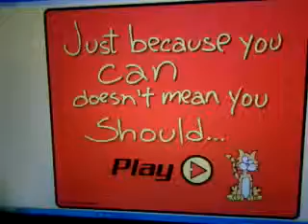Just because you can....( don't mean"you should" )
Mildly explicit cartoon. Funny just the same.